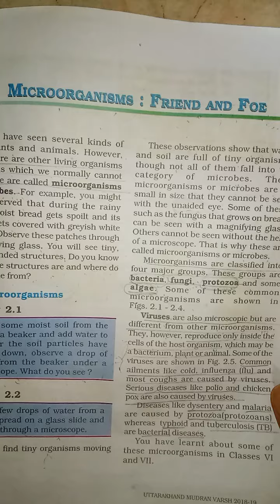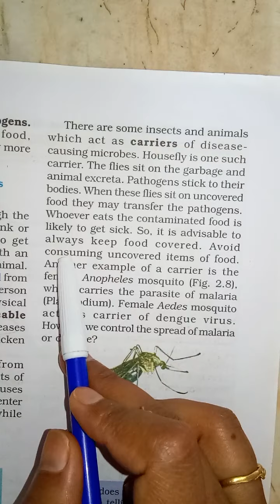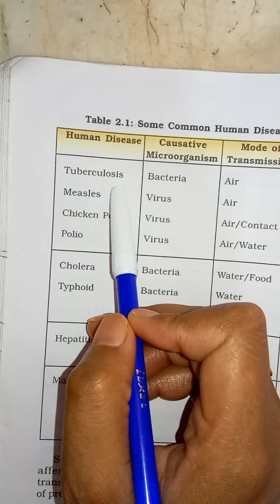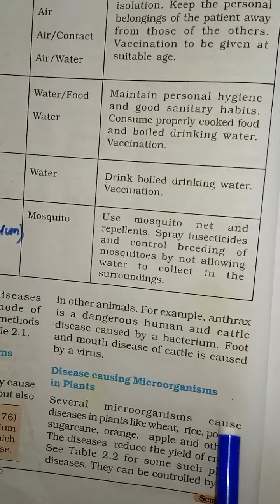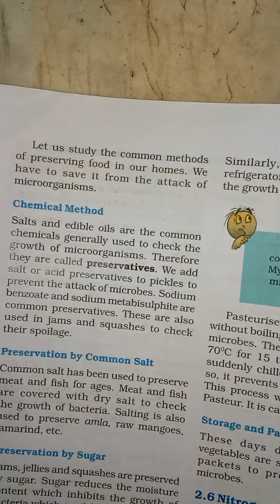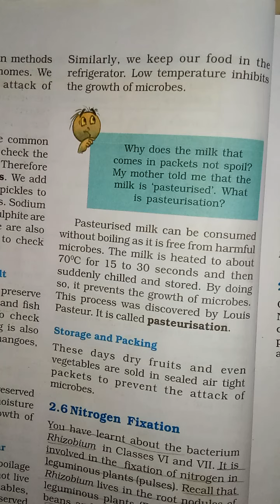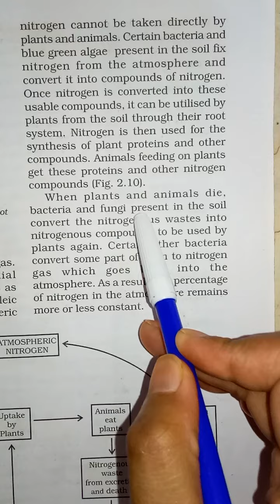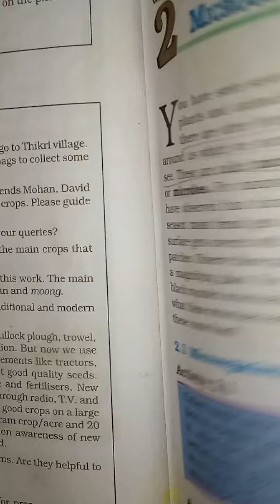NCERT - SCIENCE, CLASS - 8, CHAPTER - 2 (VIDEO - 3)